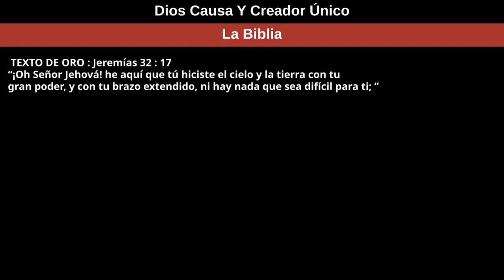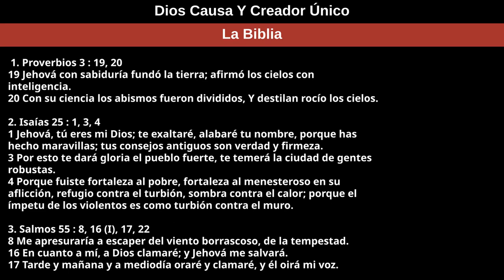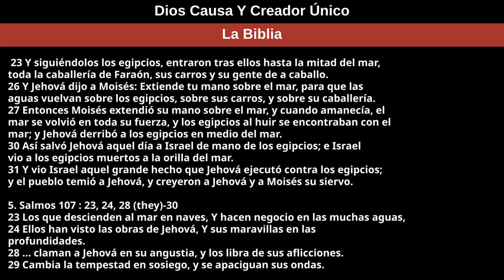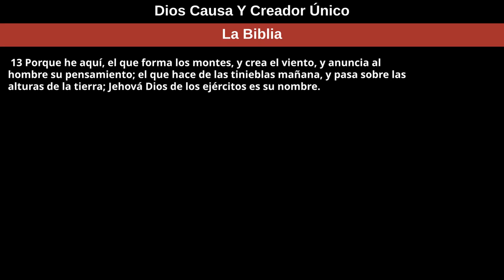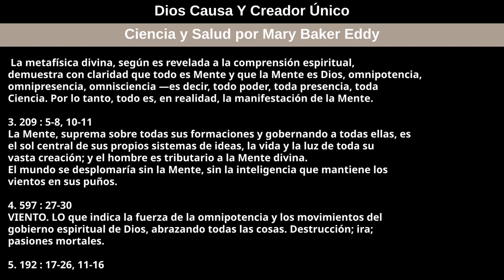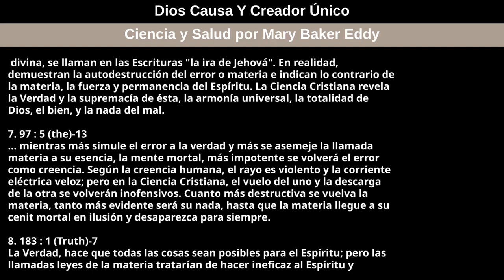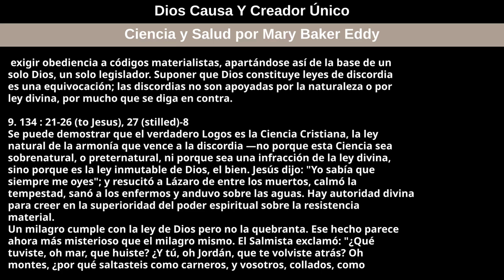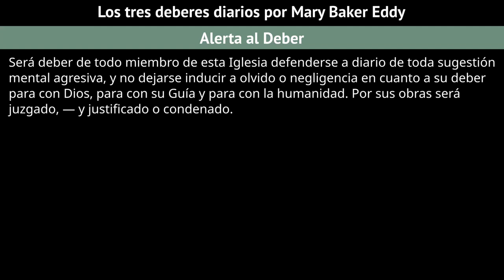5 de junio de 2022 — Dios Causa Y Creador Único